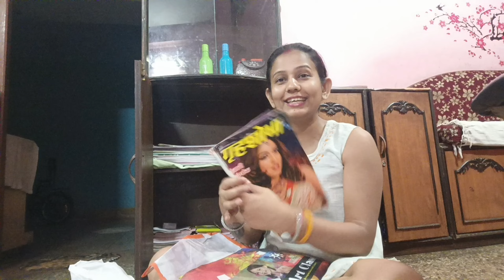किस-किस को इसको देखकर अपने जवानी के दिन याद आ गए बताना जरूर ☺️😃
/shalubeautynfashion